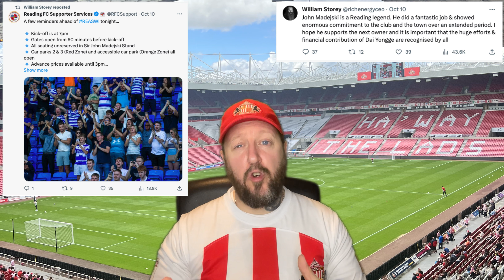The SAFC Weekly Roundup | Sunderland Til I Die 3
This weeks SAFC Weekly Roundup | Sunderland Til I Die 3? on its way? With the news that Fulwell 73 Managing Partner Leo Pearlman has joined the club as a Director, could the 3rd Series of Netflix's Sunderland Til I Die be on it's way. I also look at the news of Jack Clarke winning the EFL Championship Player of the month Award for September and the retirement of SAFC Woman Legend Keira Ramshaw through injury.

I try to bring you all the sunderland afc latest news now and safc updates from Tony Mowbrays side.

In addition in other EFL news could William Storey be about to get his hands on Reading with him supposedly heading a £50 millions consortium to buy Reading FC

We have joined up with LUSOCCER to offer great quality replica football shirts, retro kits, womens, training and much more. Check the website out.

All money will be ploughed straight into the channel to improve and grow us.

JAZZY'S CAFE

If your looking for somewhere to eat in Sunderland before the match, head to Jazzy's Cafe on Newcastle Road (opposite the Stadium of Light Metro). Sarah is a great host and has a great selection of hot food (and cakes!). *Food is currently eat-in only, no takeout*

There's even a play area for the kids to play in while you enjoy your meal.  Click the link below for more information.